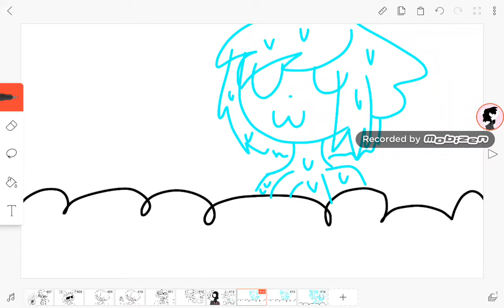Welcome to bath and body works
Oc : tellex the water cat